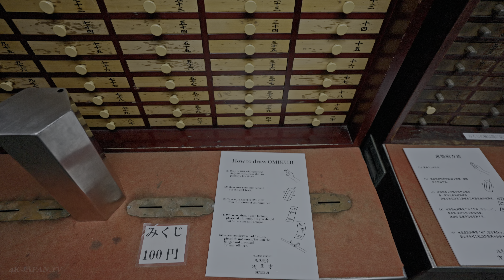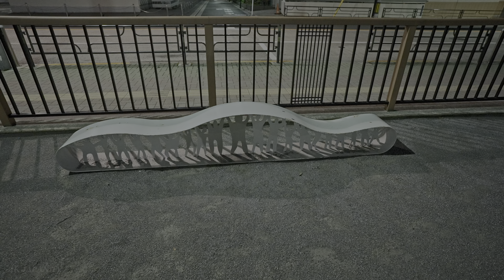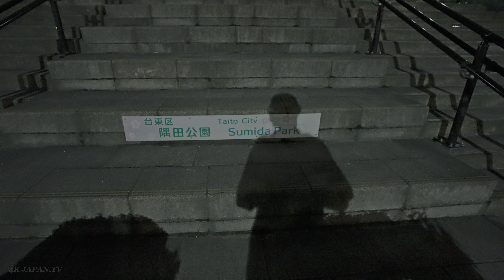Japan - Tokyo Skytree tower walk from Asakusa • 4K HDR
0:00 Asakusa area
18:23 Sumida park
20:55 Sumida river walk
26:13 Sumida Park Breeze Plaza
28:30 Sparklers 🎆
30:25 Ushijima Shrine
34:22 Walking to Skytree tower
40:00 Skytree Solamachi